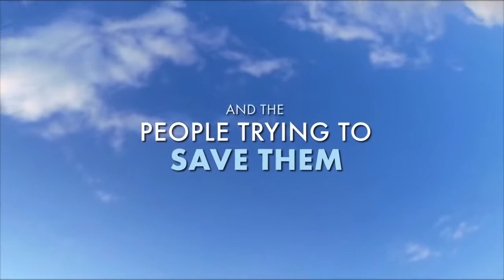Tuesday Film Series - Emptying the Skies (07.21.2015)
Based on a magazine essay written by noted best-selling novelist Jonathan Franzen for 'The New Yorker' and widely republished around the world, 'Emptying the Skies' chronicles the rampant poaching of migratory songbirds in southern Europe. Songbird populations have been drastically declining for several decades, and a number of species face extinction imminently. The film explores the wonder of these tiny globe-flying marvels, millions of which are unlawfully slaughtered each year for large sums on the black market, and follows an intrepid squad of pan-European bird-lovers who risk their lives waging a secret war against poachers, disrupting illegal trapping and freeing as many birds as possible. Jonathan Franzen is executive producer of and featured in the film.